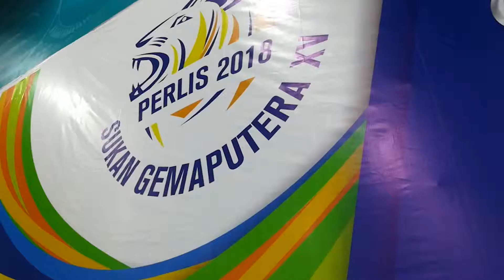illuminate light show 【HAE】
【HyperActive Entertainment】

【Our Service】
│Performance
│Costume Talent
│Costume Rental

【Our Story】
Founded in 2012 by Celica Chew, HyperActive Entertainment is renowned for their spectacular performances throughout the country.